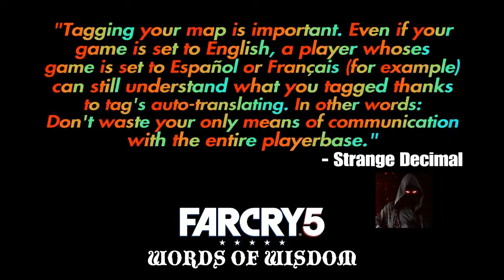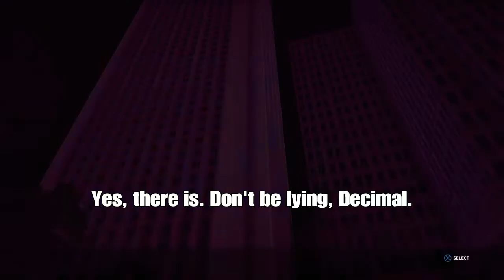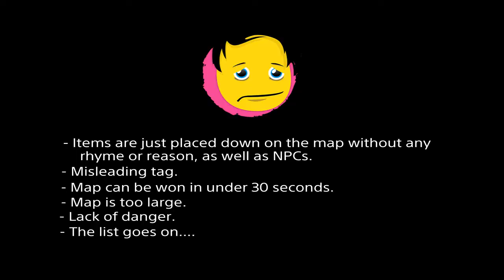Journey Maps #125 - Far Cry 5 - Wood table in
The continuation of the Journey Map series. Additionally, no perks are active during any of these maps.

0:31 - X-FILES Test 4b
6:14 - Escape the Bunker
13:56 - first map